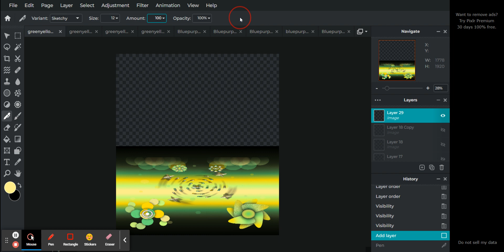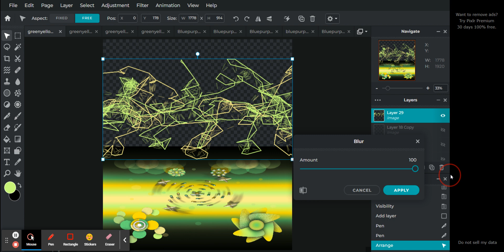PT.7 Photo Editor : Pixlr E - free image editing tool